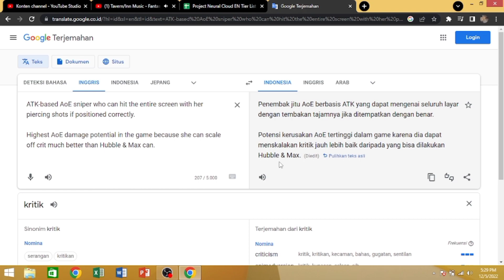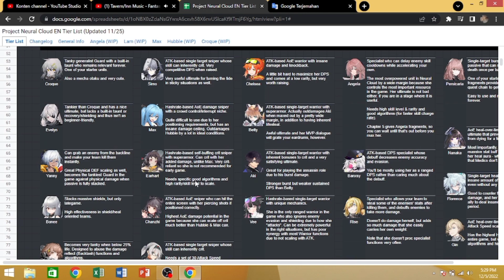Best AoE Damage In Game Untuk Sekarang -Neural Cloud ( Android )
Total Size : 2,68 - 3GB
Versi Game : 1.3.0